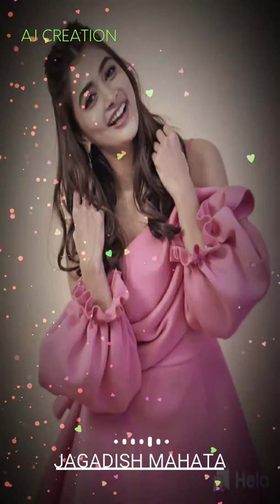Ami_Naki_Tar_Hridoyer_Misti_Ekta_Pakhi_Song_Bangla_music//AJ CREATION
whatsapp status maker
AJ CREATION
ajcreation